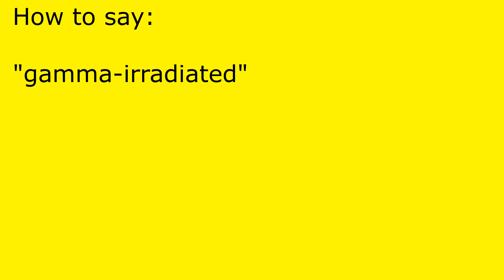How to pronounce gamma-irradiated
gamma-irradiated pronunciation.